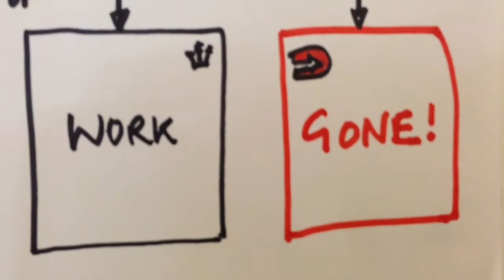Empty office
description